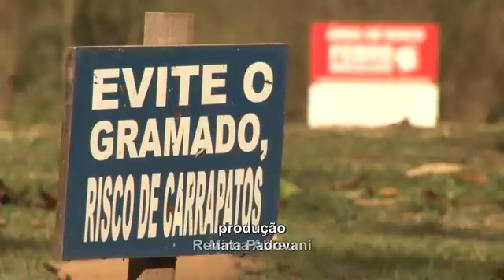Câmara Notícia : Giro Ambiental 21 18/07/2016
O Giro Ambiental destaca a última semana da mostra Campinas Decor e dá dicas de como curtir os parques da cidade evitando os carrapatos que podem estar nas áreas verdes